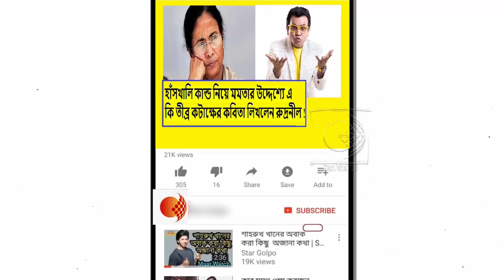‘তিনি’ যদি বলে দেন ছোট ঘটনা, মেনে নাও চেপে যাও সব রটনা!মমতাকে চূড়ান্ত ব্যঙ্গ রুদ্রনীলের !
রাজ্যের পুলিশ এতটাই দলদাস যে গোপন জবানবন্দিও ফাঁস করে দেয়!হাঁসখালির ঘটনায় মমতাকে তুলোধুনো শুভেন্দু অধিকারীর !দেখুন ভিডিওটি

প্রতিটি অন্যায়ের শেষ হওয়া দরকার !পার্থ থেকে মমতা ব্যানার্জী সবাই জড়িত !বিস্ফোরক সুজন চক্রবর্তী !দেখুন ভিডিওটি

রাজ্যের মানুষের ধৈর্যের বাধ ভেঙে গেছে,মানুষ চাইছে রাজ্যপাল কোনো পদক্ষেপ নিক !বিস্ফোরক শমীক ভট্রাচার্য !দেখুন ভিডিওটি

আমার উপর হামলা,মিডিয়ার উপর হামলা যাতে দেশবাসী দেখতে পারে তাই মিডিয়াকে আটকাচ্ছে দলদাস পুলিশ ও DM !বিস্ফোরক অগ্নিমিত্রা !দেখুন ভিডিওটি

তৃণমূল নেতার ছেলেকে বাঁচাতে ধর্ষিত মৃত মেয়েটির চরিত্র হনন করার এ কি আপ্রাণ চেষ্টা মমতা ব্যানার্জীর !দেখুন ভিডিওটি

তুষ্টিকরণের সরকারের সাথে যুক্ত হয়েছে দলদাস পুলিশের অত্যাচার।!তৃণমূলের উপর ক্ষোভ উগড়ে দিলেন শুভেন্দু অধিকারী !দেখুন ভিডিওটি

ওনার একটাই এজেন্ডা NRCর জুজু দেখিয়ে মুসলিম ভোট আদায় করা !মমতাকে ধুয়ে দিলেন শুভেন্দু অধিকারী !দেখুন ভিডিওটি

হাঁসখালির ধর্ষিতা বা আনিসদের কি ইঁদুর মনে করেন মুখ্যমন্ত্রী ?

৩৫৬ দিয়ে দেখান সাহস কতো !উন্নয়নের বক্তব্যের বদলে বিজেপির ওপর ব্যক্তিগত ক্ষোভ উগড়াতে ব্যস্ত অভিষেক !দেখুন ভিডিওটি